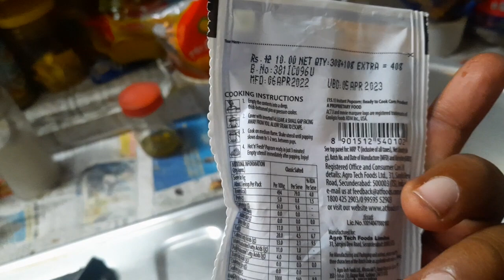Sunday Evening Cooking 🍳 😋 Vlog 🔥 Fun Overloaded 🤣😆